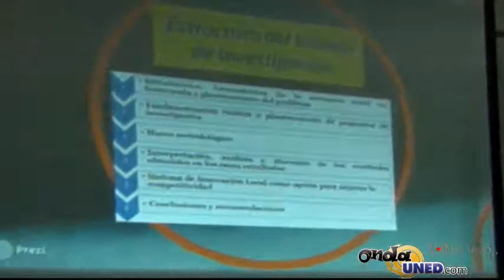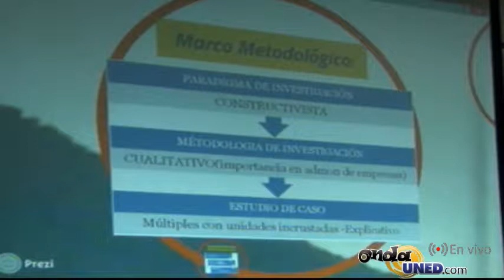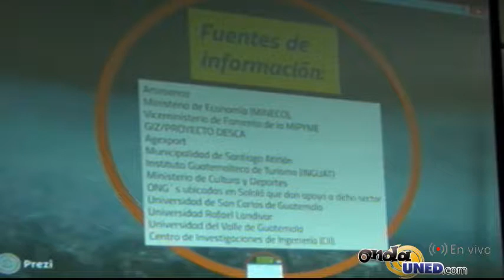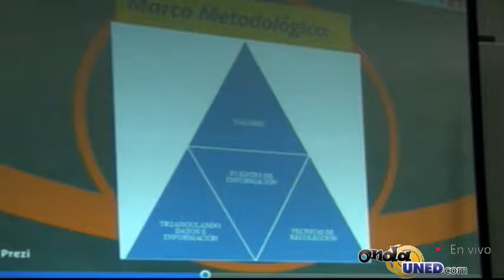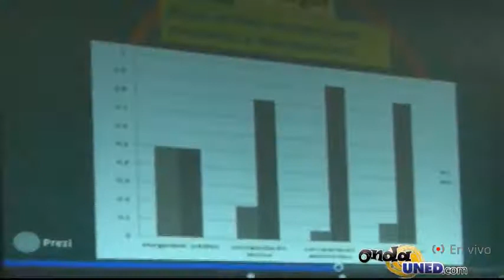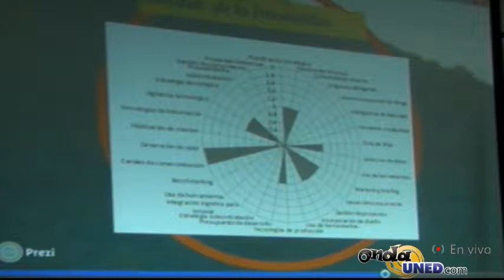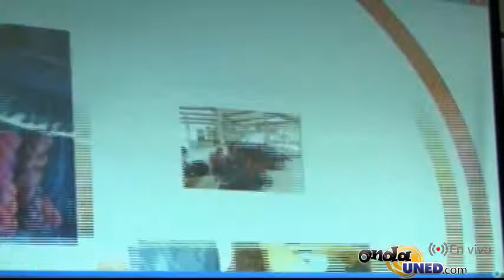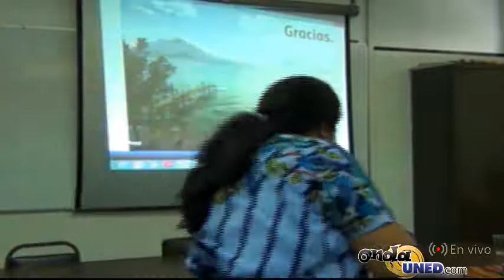Café Académico ECA Mercado de Artesanía Textil en Atitlán, Guatemala